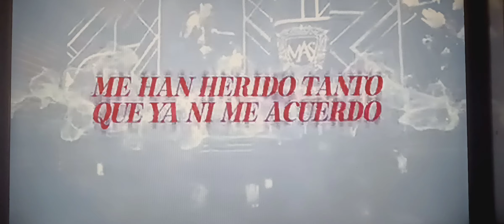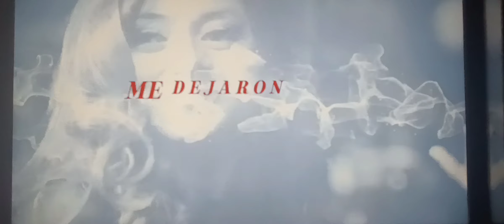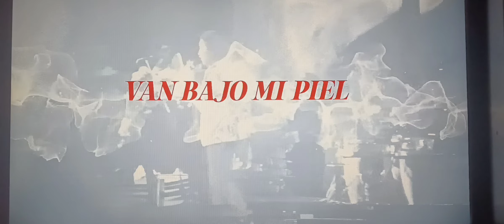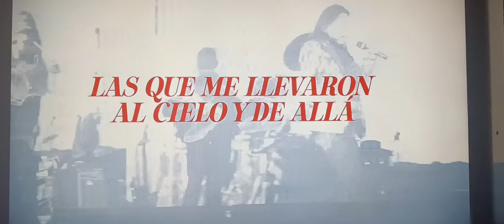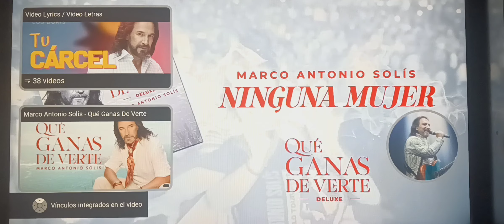MARCO ANTONIO SOLÍS. NINGUNA MUJER